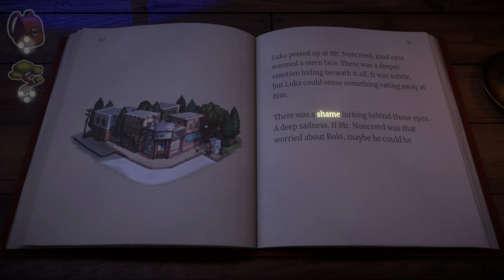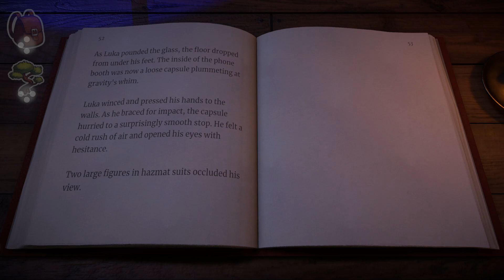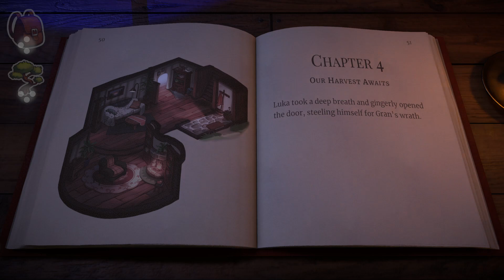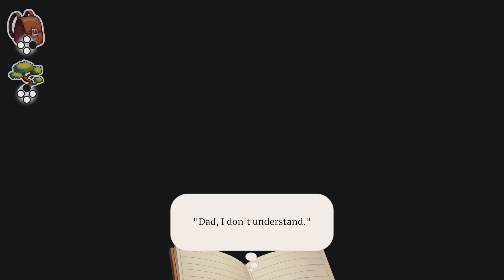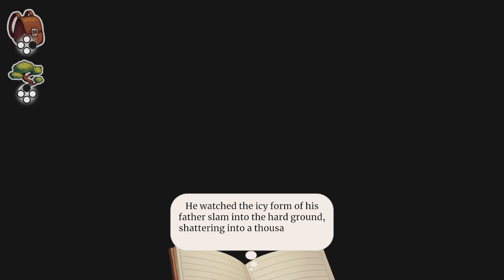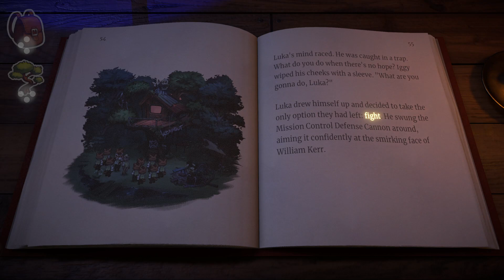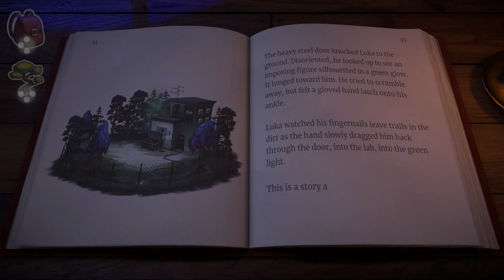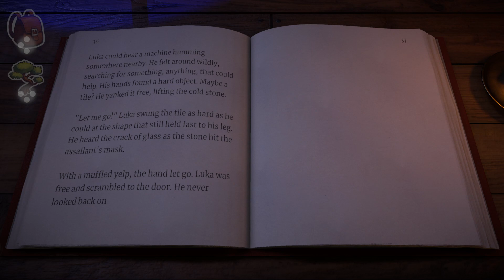Beacon Pines - Part 3